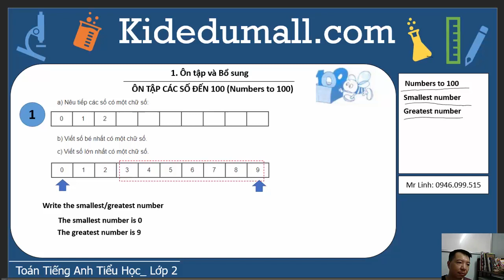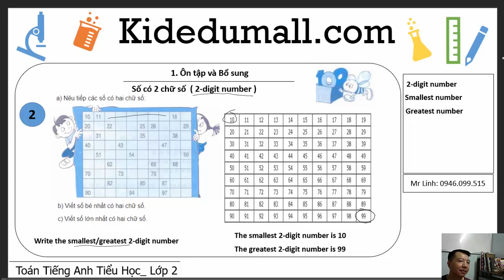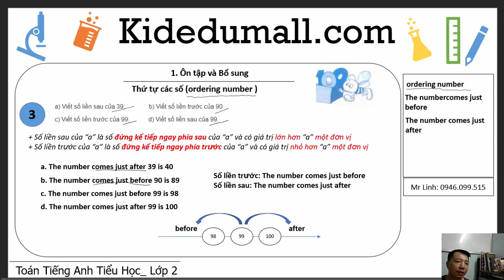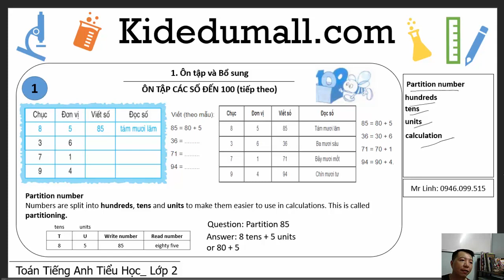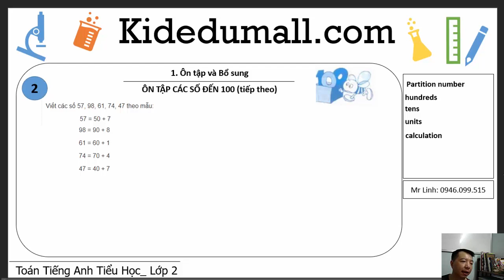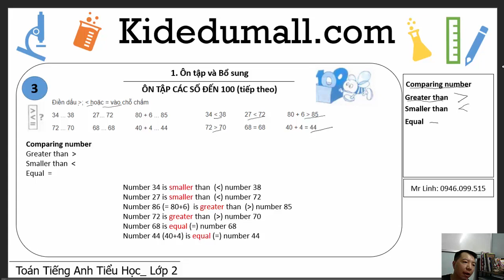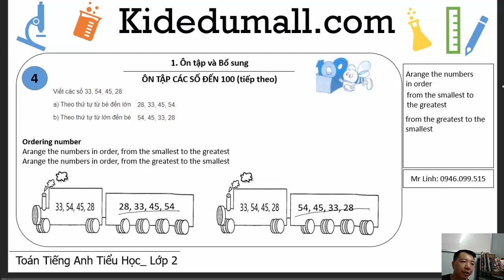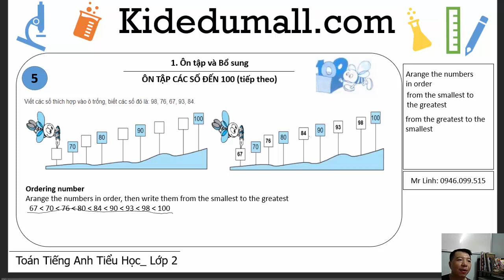[Toán Tiếng Anh Lớp 2] Ôn tập các số đến 100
Hướng dẫn giải Toán lớp 2 kết hợp với học Tiếng Anh theo từng chủ điểm.
Linh Bùi Vlog là kênh chia sẻ kiến thức liên quan đến các lĩnh vực cuộc sống như IT, Office, Language (English, Korean...), Toán Tiểu học...